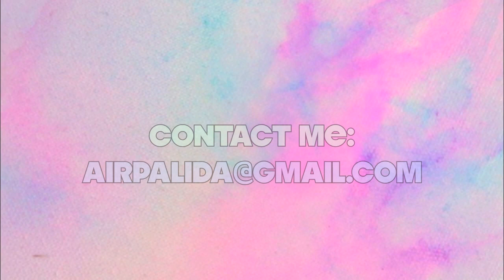Pastel Please! แต่งหน้าโทนสีพาสเทลมัดใจหนุ่ม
พาสเทลเบาๆพอน่ารัก ไม่เยอะเกินไป แต่งได้ทุกวัน รับรองสวยหวาน สวยปิ๊งงงง!! ติดตามแอร์ได้ทาง .. || Socialcam: Air Vikitsreth || Instagram: @airvikitsreth || Official Line ID: @beautytipsbyair (แอดตามนี้เลย อย่าลืมใส่ @ ด้านหน้านะจ้ะ)